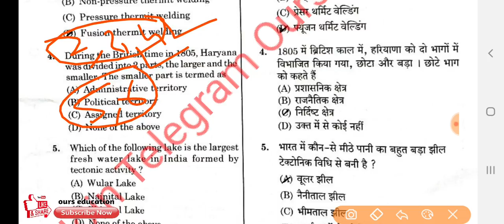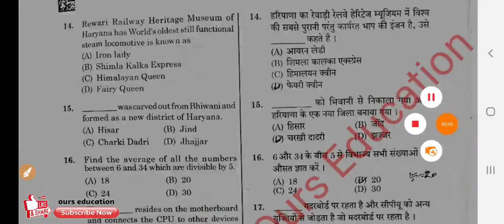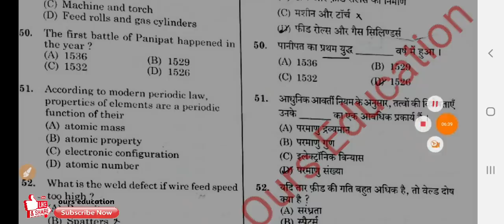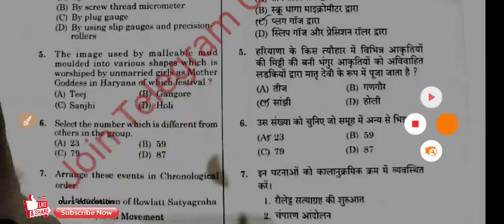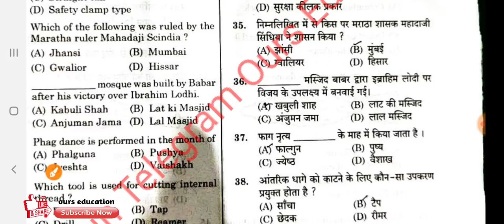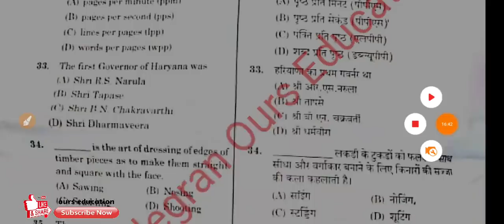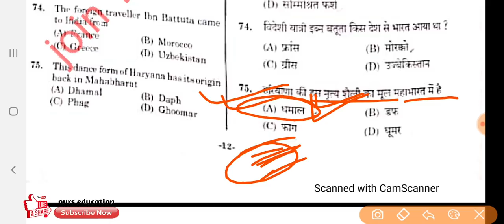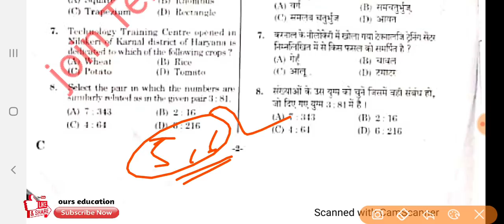Haryana GK Special Class Part-3 HSSC Exam Solution | Haryana Police Exam Special | HSSC Today Exam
जिनका भी पेपर है वो कृपया PDF Send करे

HSSC Today Paper Solution | HSSC 10 August 1st Shift Paper 2021 Solution
HSSC Today Paper solution